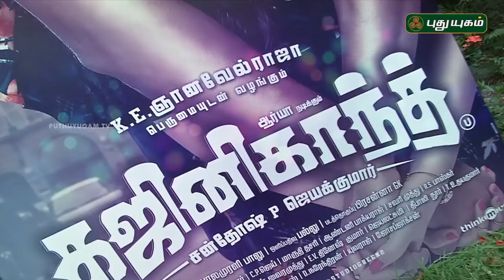Gajinikanth Press Meet | Aarya | Sayesha Saigal | Santhosh | Red Carpet | Puthuyugamtv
Ghajinikanth is an Tamil comedy film written and directed by Santhosh P. Jayakumar and produced by K. E. Gnanavel Raja. It is a remake of Maruthi Dasari's 2015 film Bhale Bhale Magadivoy and stars Arya and Sayyeshaa Saigal in the lead roles with a supporting cast including Karunakaran, Sathish, Kaali Venkat and Sampath Raj. Music for the film is composed by Balamurali Balu.